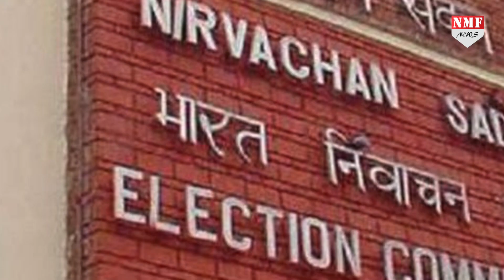बंगाल, असम, केरल समेत 5 राज्यों में चुनाव तारीखों का ऐलान आज !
पश्चिम बंगाल, तमिलनाडु, असम, पुडुचेरी और केरल विधानसभा चुनाव की तारीखों का आज ऐलान हो सकता है…. दरअसल, चुनाव आयोग ने दिल्ली स्थित विज्ञान भवन में आज शाम 4.30 बजे प्रेस कॉन्फ्रेंस बुलाई है…. माना जा रहा है कि इस प्रेस कॉन्फ्रेंस में चार राज्यों और एक केंद्र शासित प्रदेश में चुनाव तारीखों का ऐलान हो सकता है…